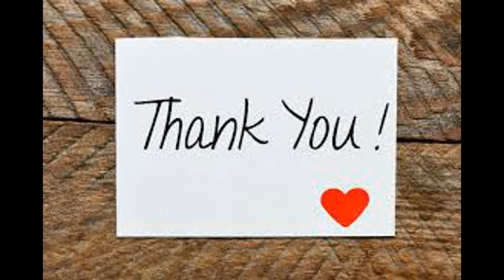Lets Play! DC Universe Online 2020. Leveling with Nature!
Sadly, I didn't think about recording until I was already level 9. So, that is where we pick up in the story doing missions.